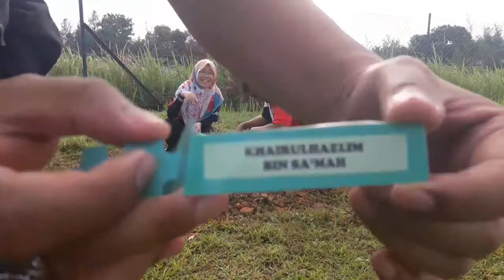PROGRAM LESTARI ALAM : PROJEK POKOK NANGKA MADU | HIJAU , HIJAU BUMI TUHAN